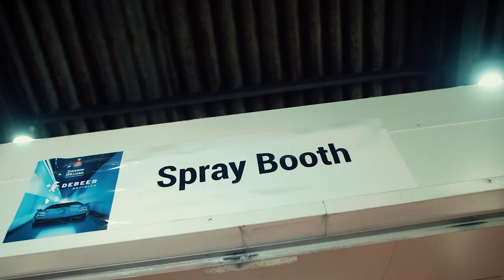Atlantis Coach Works (Cape Town)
Social Media content Filmed by 8Trakk Pictures